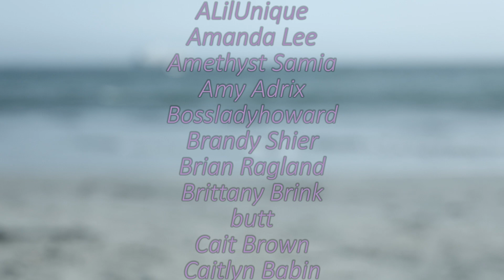The Ghost of Trisha Paytas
The most ambitious music video yet for the Sadboy2005 project. This time we recreate the iconic video for My Chemical Romance's The Ghost of You. Enjoy!

Van Gogh Sadboy2005 trisha paytas